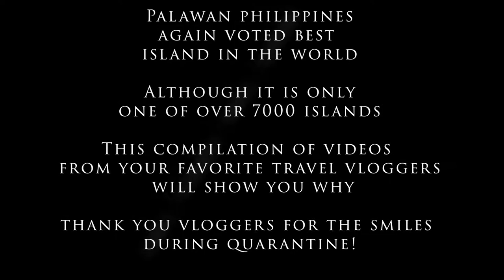The Best of the Philippines. Palawan voted Best Island in the World, Again!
Although it is only one of over 7000 islands. This compilation of videos from your favorite Travel Vloggers will show you why.

Thank you Vloggers for the positive vibes during quarantine!

10) Travel Channel: Anthony Bourdain: No Reservations Season 5 Ep.5